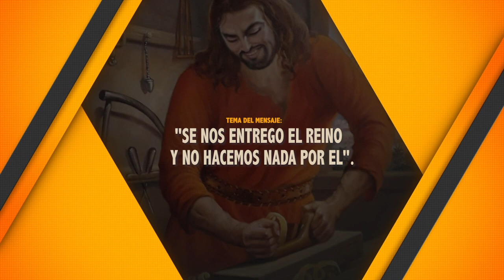SE NOS ENTREGO EL REINO Y NO HACEMOS NADA. POR EL 03/12/2021